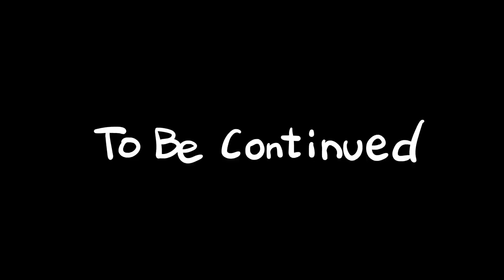Mini Crewmate Kills Skibidi Toilet Characters Part 3 | Among Us 720p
toilets deserve poops
camera man and tv man again help